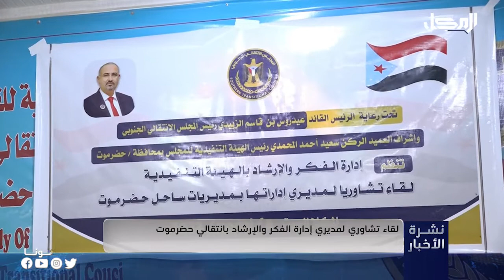خبر | لقاء تشاوري لمديري إدارة الفكر والإرشاد بانتقالي حضرموت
أكد رئيس انتقالي حضرموت العميد سعيد المحمدي على أهمية الارتقاء بالدور التوعوي والديني الذي ينبغي أن تؤديه إدارات الفكر والإرشاد بالهيئات التنفيذية انتصارا للجنوب وقضيته العادلة

تابعنا على شبكات التواصل الإجتماعي:
ــــــــــــــــــــــــــــــــــــــــــــــــــــــــــ